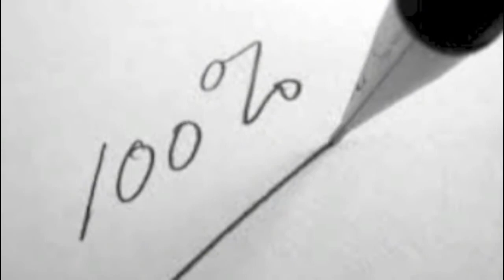Spyro 100% Part 21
Enter the i got nothing.